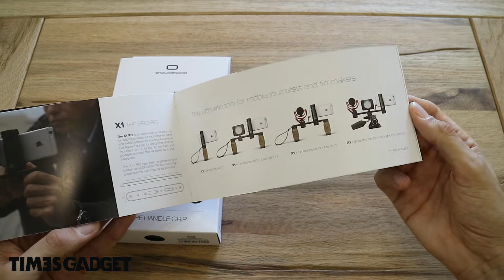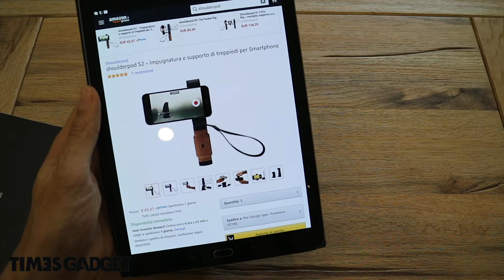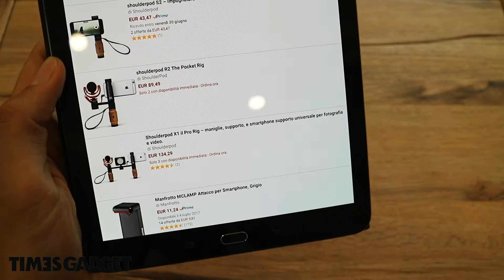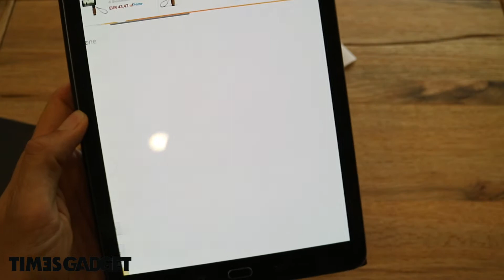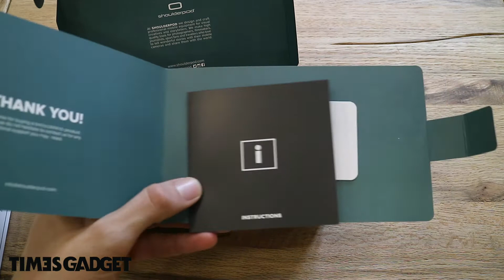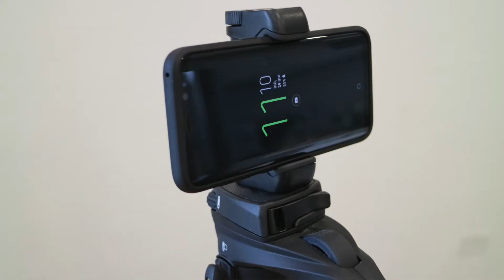Shoulderpod S2 per smartphone. Un accessorio professionale per filmmaker e fotografi.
Recensione Shoulderpod S2 per smartphone. Un accessorio molto utile, flessibile, di grande qualità costruttiva e adatto anche ai filmmaker e fotografi professionisti.
Per acquistarlo su Amazon italia